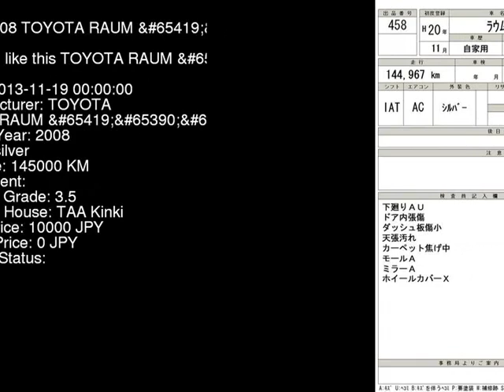2008 TOYOTA RAUM NCZ20